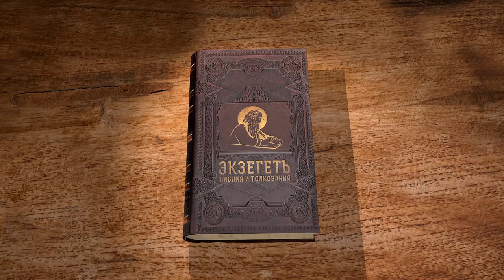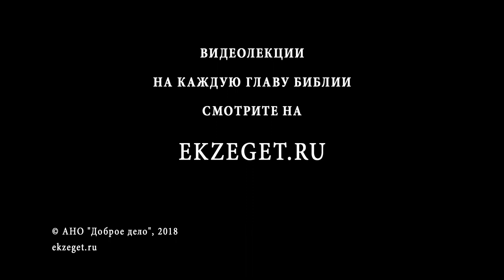Послание к Колоссянам. Глава 1. Сергей Худиев. Новый Завет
Библейский портал Экзегет.ру представляет новый цикл лекций на послание к Колоссянам апостола Павла. Читает и комментирует Публицист, ведущий радиопередачи "Христианство: трудные вопросы", ведущий раздела Вера в православном журнале для сомневающихся "Фома" Сергей Львович Худиев.
Послание к Колоссянам святого апостола Павла. Сергей Худиев. Часть 1.
«Послание к Колоссянам» — довольно короткий текст, всего четыре главы, но он представляет особую важность. В этом тексте в очень сжатой, богословски насыщенной форме говорится об основах христианского вероучения: о том, кто такой Иисус Христос, кто Он по своей природе, что Он совершил ради нас, и что это для нас означает, что это меняет в нашей жизни.

📜 Читать послание ап. Павла к Колоссянам, Глава 1 (с толкованиями)